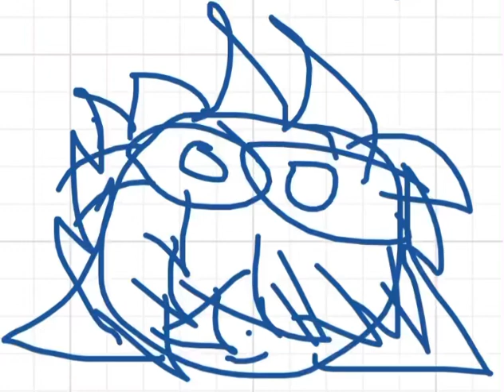New Oc Snow